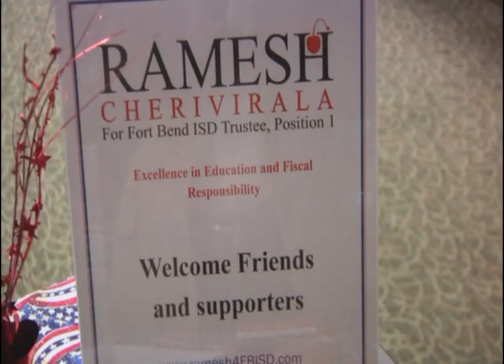What does Constable Trever Nehls say about Dr. Ramesh?